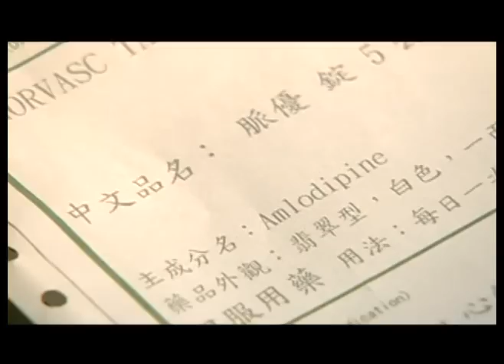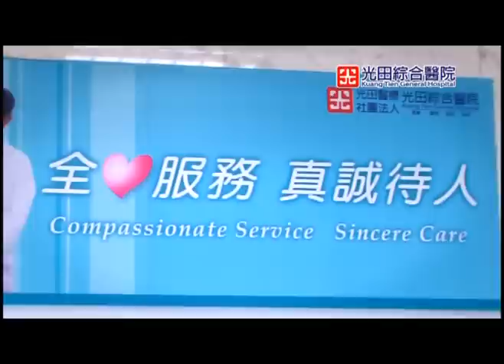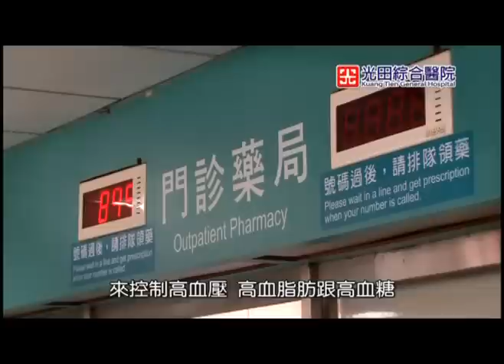［衛教資訊］高血壓衛教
光田 光田醫院 醫院 高血壓 預防 治療 Taichung Hospital、Taiwan Hospital、Hospital、Kuang Tien